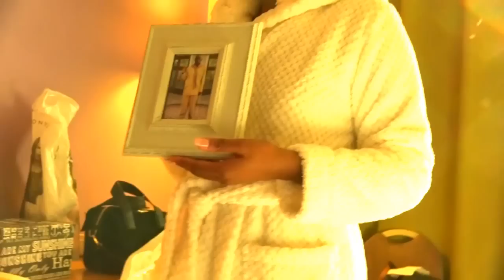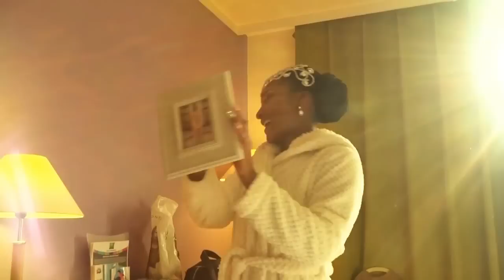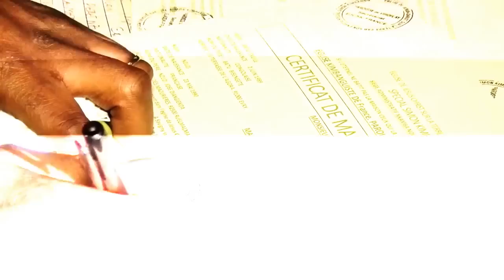MARIAGE DE CEDOU et LESLIE SAMEDI 17 DECEMBRE 2016 (1ère Partie)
Eglise Kimbanguiste/MARIAGE DE CEDOU et LESLIE SAMEDI 17 DECEMBRE 2016/youtube Syis100 - Tél. : (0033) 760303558